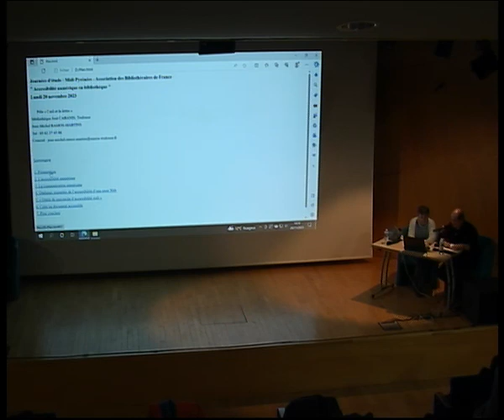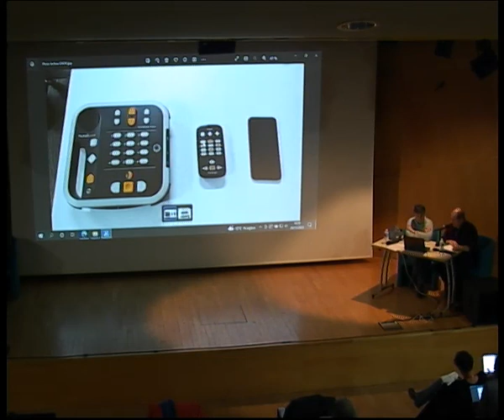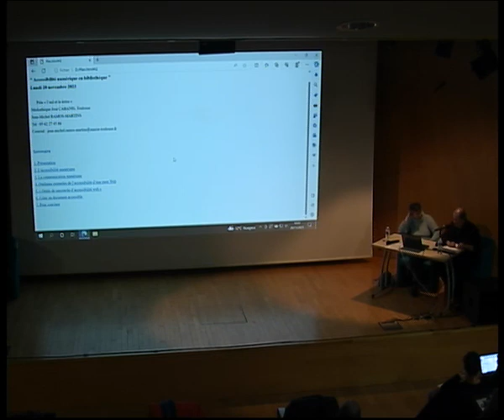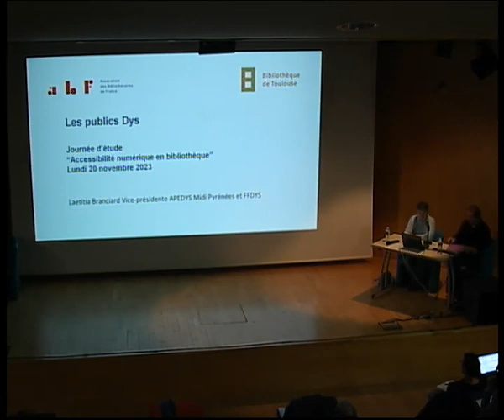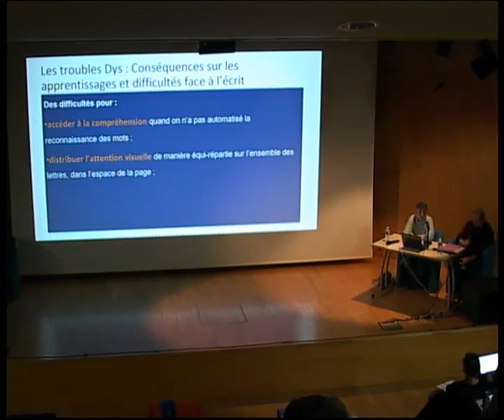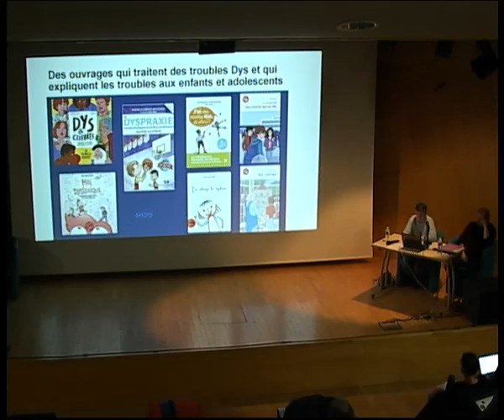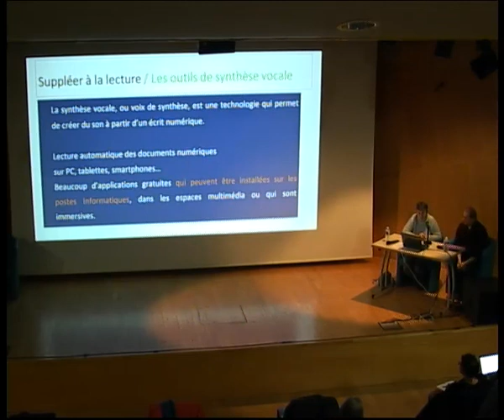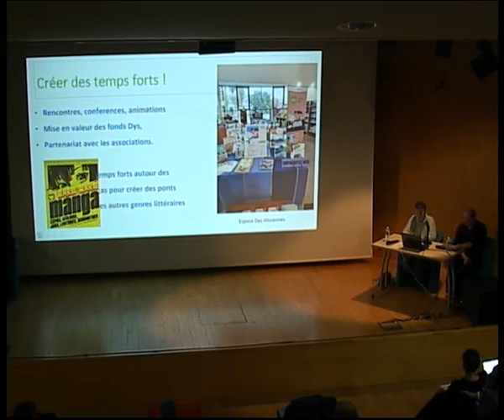Accessibilité numérique en bibliothèque - La vision utilisateur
Journée d'étude organisée par le groupe ABF Midi-Pyrénées le 20 novembre 2023

Le numérique en bibliothèque : aide ou obstacle?
Comment accompagner les publics ayant des  besoins spécifiques et utiliser les potentialités du numérique pour proposer des services adaptés?
Cette journée sera l'occasion de réfléchir avec les divers acteurs impliqués dans ces questions.

14h - 15h : Les publics en situation de Handicap : la vision utilisateur
Avec :
- Jean-Michel RAMOS (L’Oeil et le Lettre, Bibliothèque de Toulouse)
- Laetitia BRANCIARD (Association APEDYS Midi-Pyrénées)